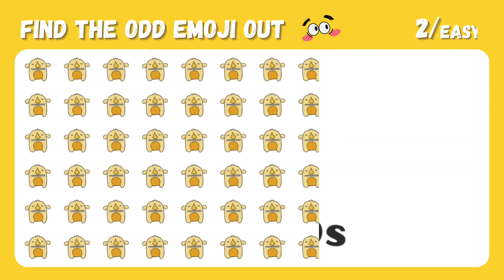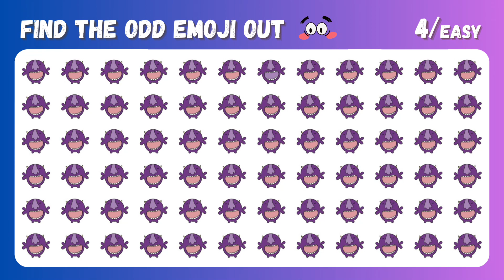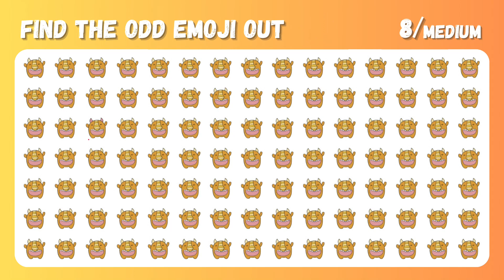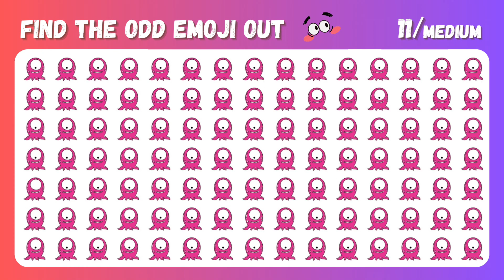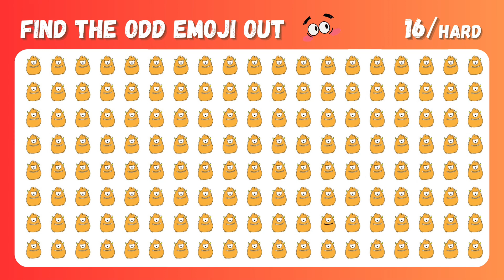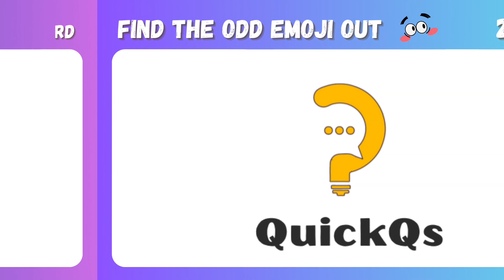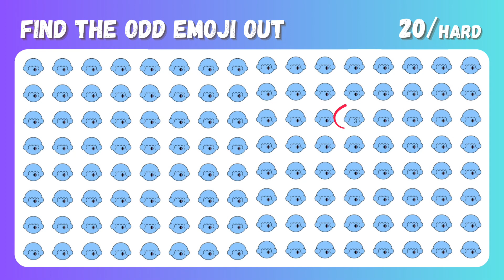Find the Odd Emoji Out - Monster Edition 👹🧩 | Emoji Puzzle Fun with QuickQs!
🧩🔍 Get ready for a mysteriously fun challenge! QuickQs presents "Find the Odd - Monster Edition." 🌟👹 Test your observation skills with this engaging video filled with enigmatic creatures. Can you spot the odd element in each puzzle featuring these mysterious monsters? Prepare for a journey shrouded in mystery and intrigue! 🕵️‍♂️👾